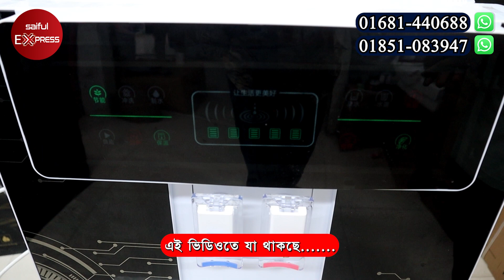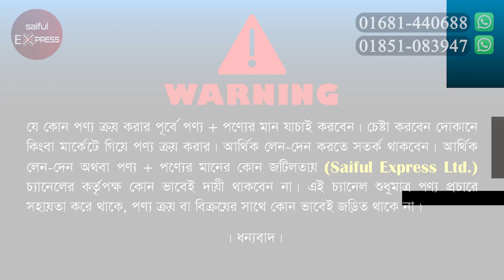আজব এক পানির ফিল্টার/পানির ফিল্টারের দাম জানুন/Best Water Filter Price in BD 2022/Water Filter Price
21-22-23(Ground Floor), New Market City Complex, New Market, Dhaka - 1205

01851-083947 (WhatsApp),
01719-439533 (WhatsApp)